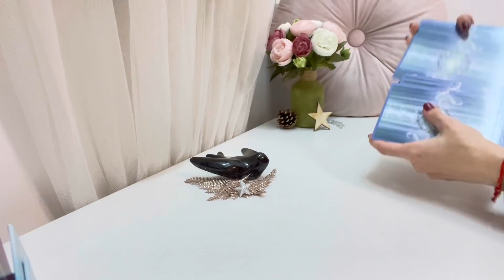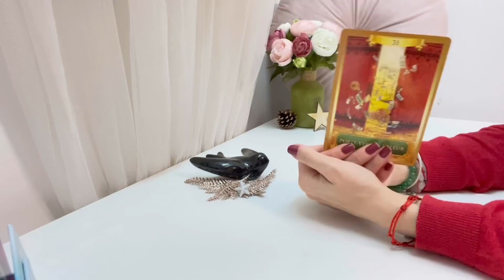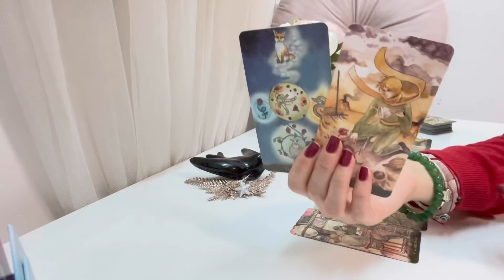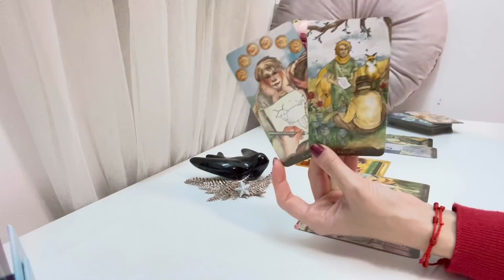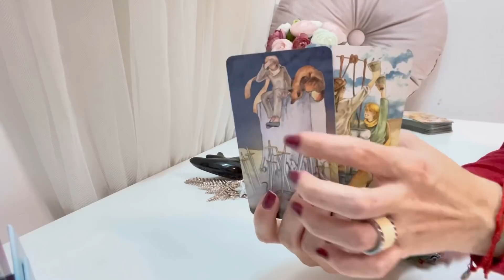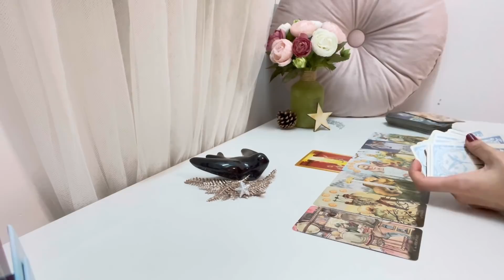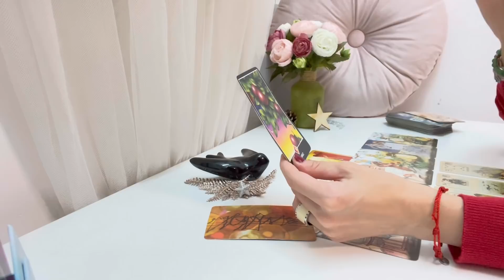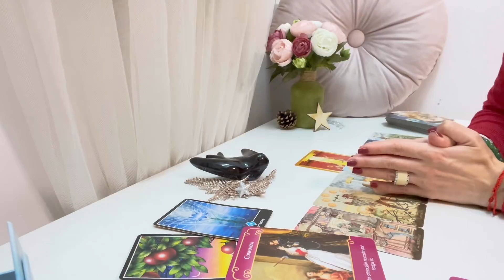💛TAURO💘 no te valoró y ahora se arrepiente, mira lo que sucede! 🤭❤️💐🔥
❤️TAROT AMOR ❤️

Lecturas atemporales que te servirán de guía en el momento que llegues a este vídeo. A través del TAROT y los oráculos veremos tus energías y predicciones en el AMOR para los que estáis en una conexión, solteros.